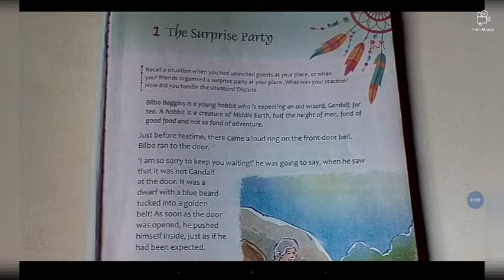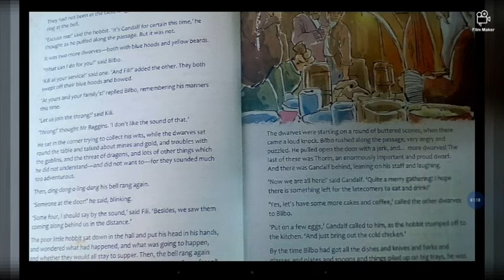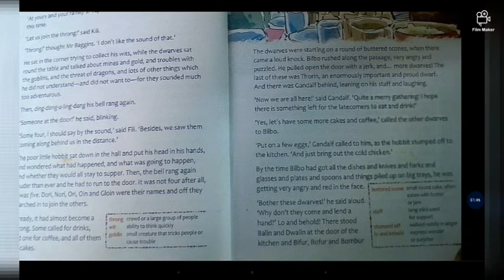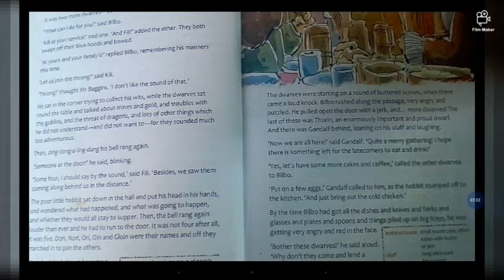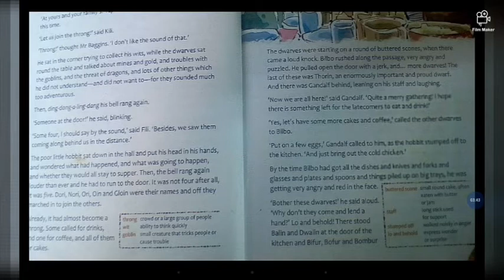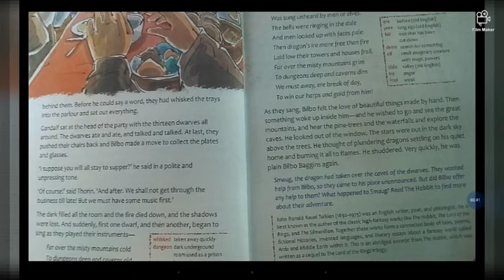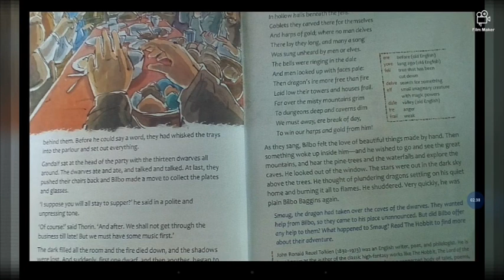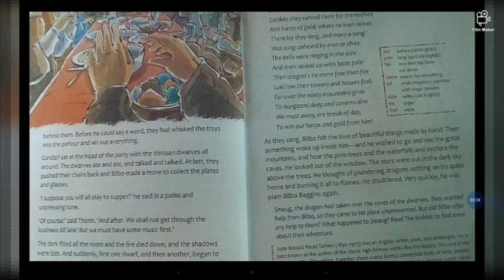The surprise party story from the dreamcatcher book soumen sons sayan gaming